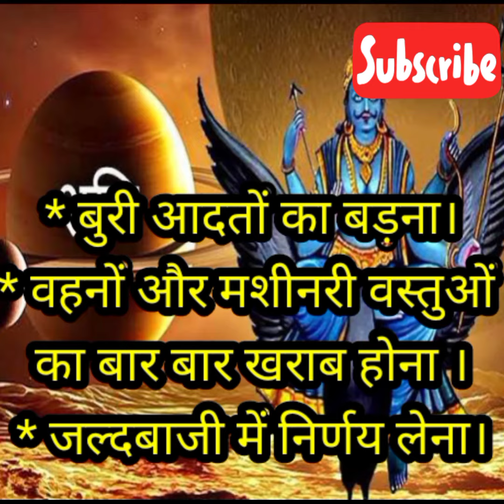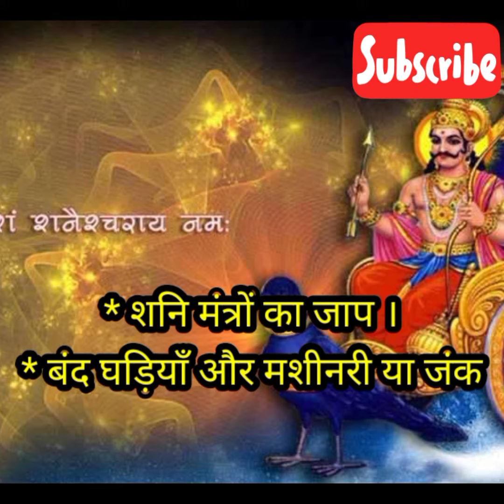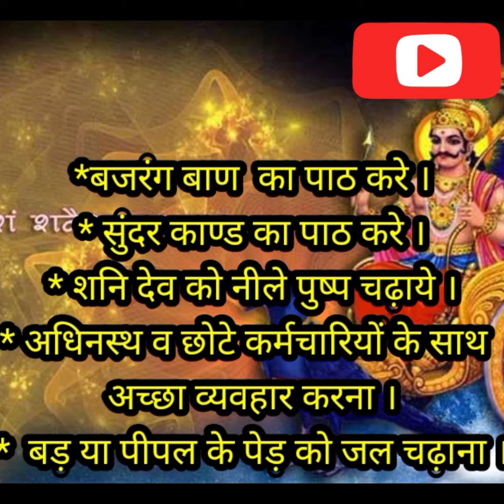शनि ग्रह दशा के प्रभाव व उपाय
शनि ग्रह के प्रति अनेक आख्यान पुराणों में प्राप्त होते हैं।शनिदेव को सूर्यदेव का सबसे बड़ा पुत्र एवं कर्मफल दाता माना जाता है। लेकिन साथ ही पितृ शत्रु भी, शनि ग्रह के सम्बन्ध मे अनेक भ्रान्तियाँ और इस लिये उसे मारक, अशुभ और दुख कारक माना जाता है। पाश्चात्य [[ज्योतिषी] ] भी उसे दुख देने वाला मानते हैं। लेकिन शनि उतना अशुभ और मारक नही है, जितना उसे माना जाता है। इसलिये वह शत्रु नही मित्र है।मोक्ष को देने वाला एक मात्र शनि ग्रह ही है। सत्य तो यह ही है कि शनि प्रकृति में संतुलन पैदा करता है, और हर प्राणी के साथ उचित न्याय करता है। जो लोग अनुचित विषमता और अस्वाभाविक समता को आश्रय देते हैं, शनि केवल उन्ही को दण्डिंत (प्रताडित) करते हैं। अनुराधा नक्षत्र के स्वामी शनि हैं।

शनि

अन्य नाम
यमाग्राज , छायानन्दन , सूर्यपुत्र , काकध्वज आदि।
संबंध
ग्रह
निवासस्थान
शनि मण्डल
ग्रह

शनि ग्रह
मंत्र
ॐ शं शनैश्चराय नमः॥

ॐ प्रां प्रीं प्रौं स: शनैश्चराय नम:॥[1]
दिवस
शनिवार
जीवनसाथी
नीलादेवी अथवा धामिनी
माता-पिता
सूर्यदेव (पिता)
छाया (माता)
भाई-बहन
यमराज , यमुना , वैवस्वत मनु , सवर्णि मनु , कर्ण , सुग्रीव , रेवन्त , भद्रा , भया , नास्त्य , दस्र , रेवन्त और ताप्ती
संतान
मांदा और कुलिंगा
सवारी
नौ सवारियां: हाथी, घोड़ा, हिरण, गधा, कुत्ता, भैंसा , गिद्ध , शेर और कौआ[2]